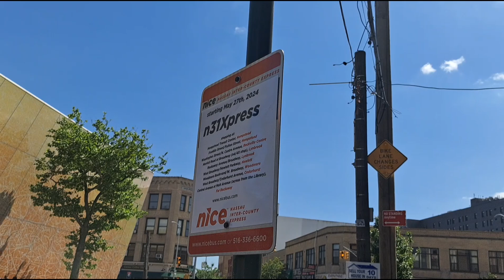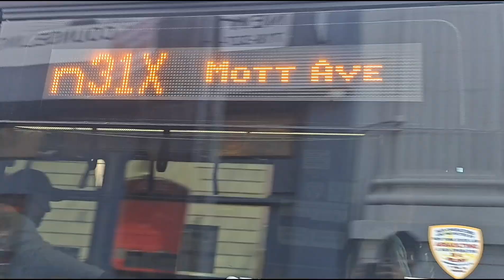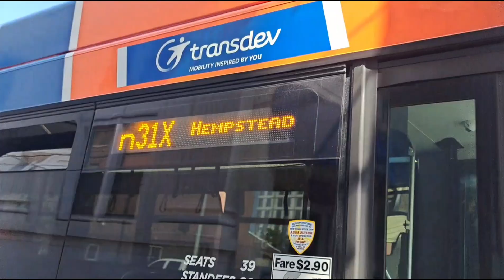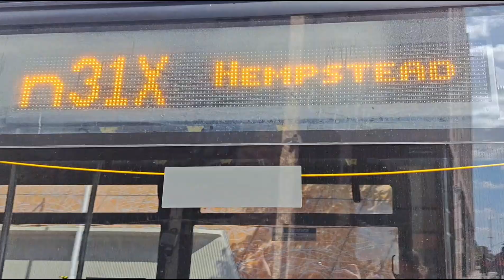NICE bus action in Far Rockaway (n31, n31x, n32)